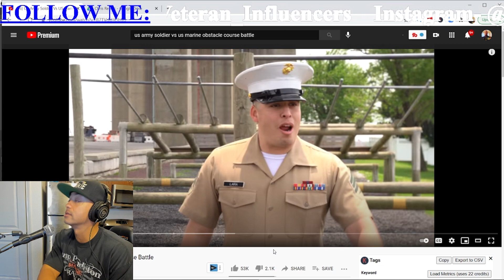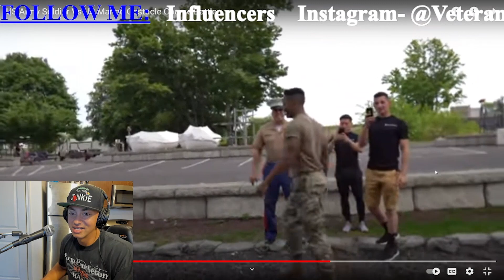Chris Reacts To US Army Soldier vs US Marine Obstacle Course Battle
In this episode Chris reacts to  US Army Soldier Vs US Marine Obstacle Course Battle. Original video link bellow

Have fun and enjoy watching. Make sure you also check Veteran Influencers TIkTok for more reactions.

Follow Veteran Influencers

About Veteran Influencers
The Veteran Influencers Podcast was created to share the stories and experiences of veterans who have are on beautiful journeys to their second retirement and are influencing the community around them while they're at it.  Our purpose is to inspire our viewers to adopt the attitude of the influencers and share the message that there's a light at the end of the tunnel!